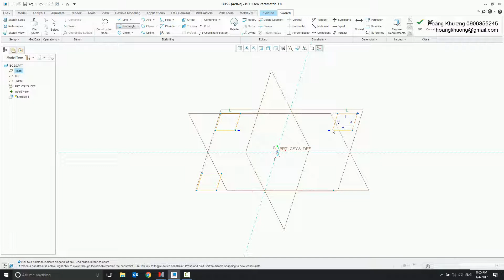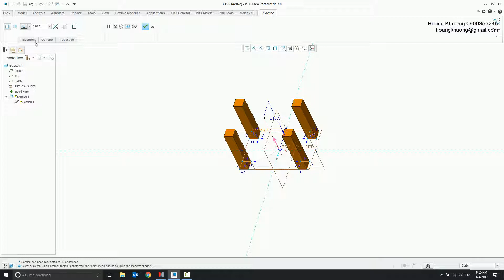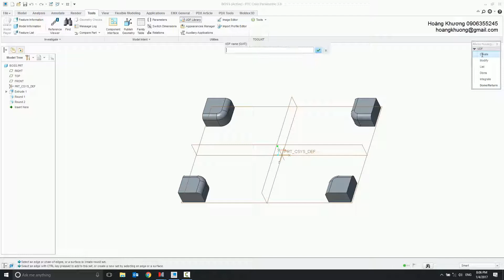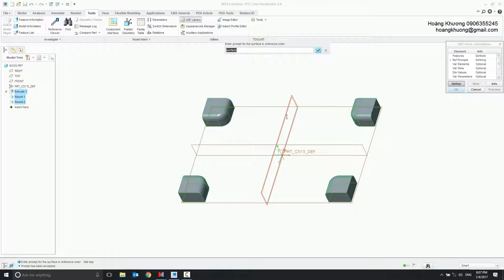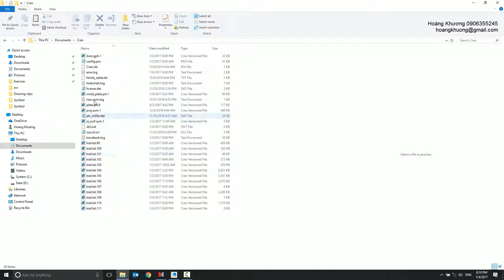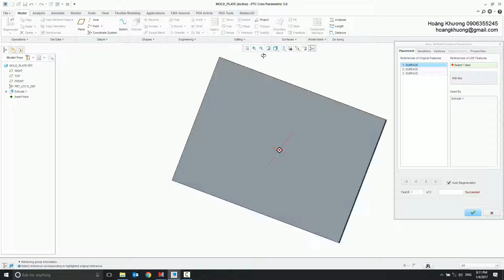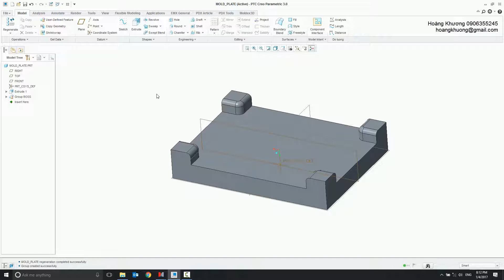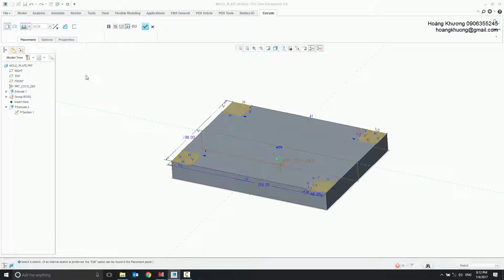Hướng dẫn tạo UDF trong Creo Parametric - Basic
Clip hướng dẫn các tạo một phần tử UDF theo cách đơn giản nhất, chỉ bao gồm phần tử Extrude & Round với các kích thước có thể thay đổi khi sử dụng

* Xem và đặt mua các bộ video tự học Creo Parametric tại

- Tác giả: Hoàng Khương
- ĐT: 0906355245